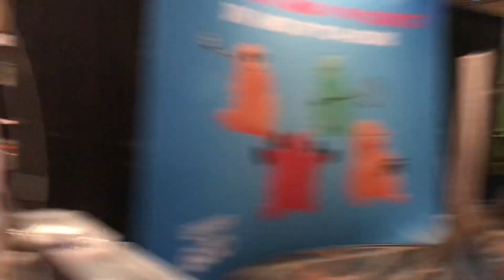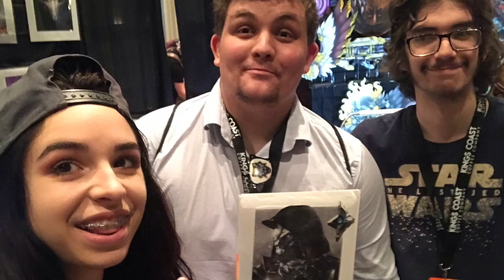GuardianCon 2019 VLOG